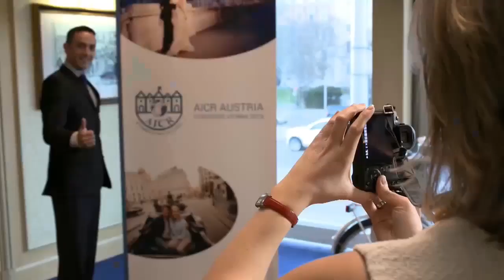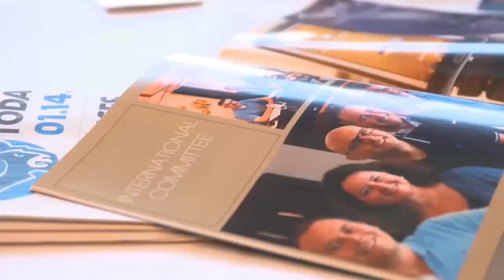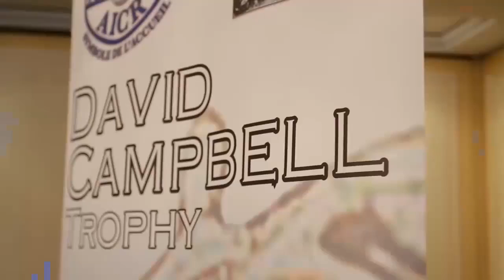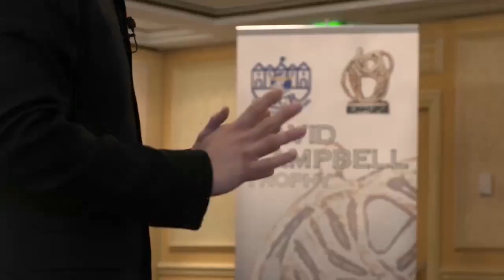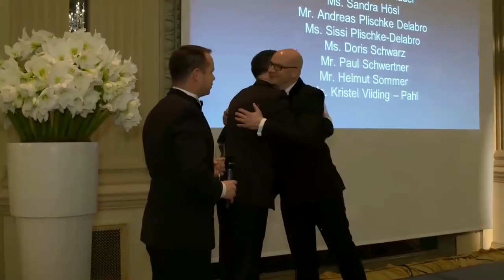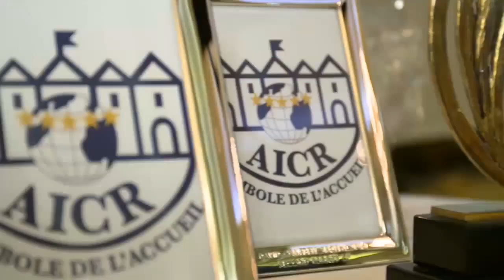Asociación Internacional de Jefes de Recepción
Vídeo de la Amicale Internationale des Chefs de Réception / Asociación Internacional de Jefes de Recepción